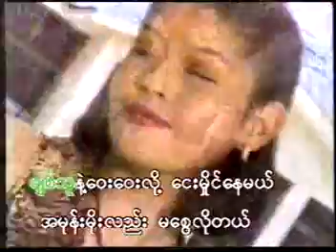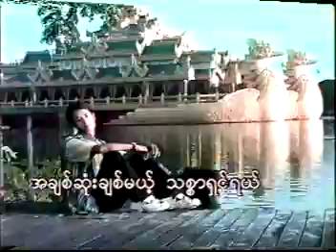သစ္စာရှင် တင်ဝင်းလှိုင်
မင်းအောင် ၏ သစ္စာရှင်
တေးသံရှင် တင်၀င်းလှိုင်
တင်ဝင်းလှိုင် နှစ်ပါးသွားလေးကချင်ပြီ Album (2000)